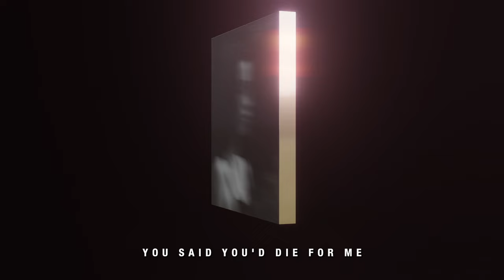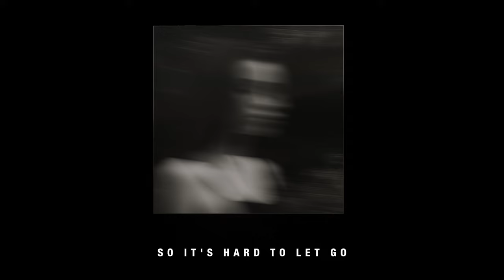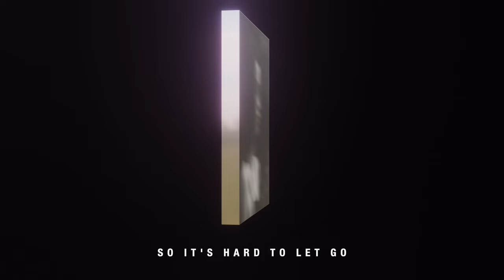Mareux - Little Lies (Official Lyric Video)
The official lyric video for Mareux - "Little Lies" taken from the forthcoming debut album, 'Lovers From The Past' available 5/5.

OFFICIAL LYRICS:
What’d you do last night?
I was all in my mind
And for the longest time
I really did believe
That you were mine
And you were thinking
The same same thing
Cant you see?
You said you’d die for me
So just say your little lies and let me go
That I’m the only one that you could ever hold

Shes the one so clearly
So its hard to let go
Though I cant explain it
She is everything

Well you never know
How it ever goes
So you do your best
Keep a little hope

She is everything